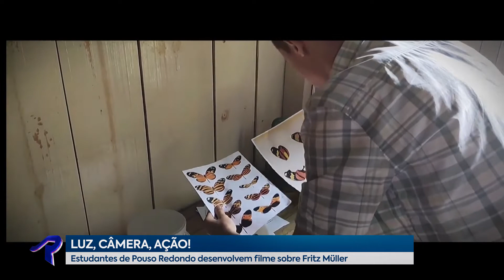filme sobre Fritz Müller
Estudantes de Pouso Redondo produzem filme sobre Fritz Müller
Luz, câmera, ação!
Estudantes de Pouso Redondo produziram filme sobre a história de Fritz Müller. Longa disponível na internet chamou atenção de pesquisadores.